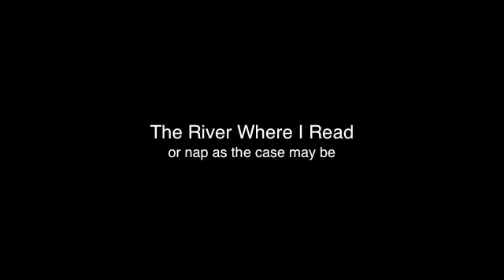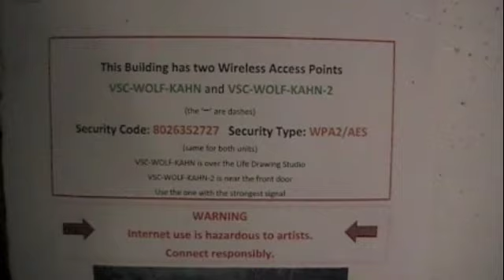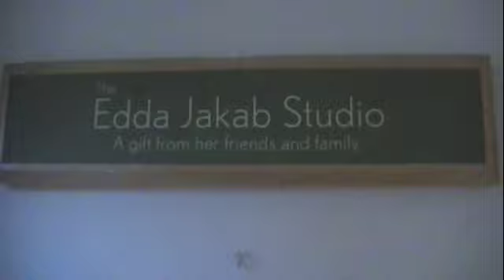The Vermont Studio Center - Day 1